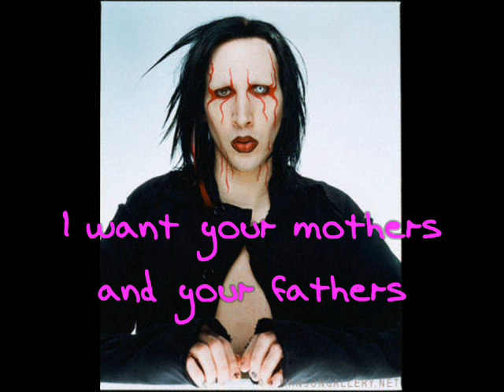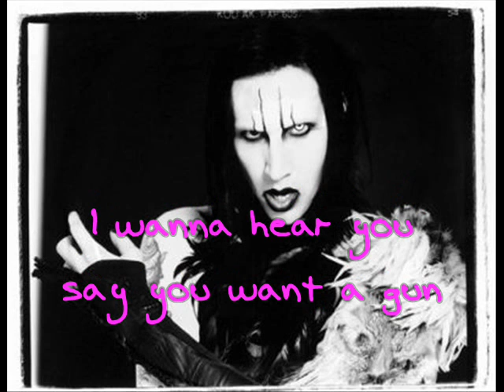The Fall of Adam - Marilyn Manson [Lyrics, Video w/ Pic.]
Lyrics:
The Abraham Lincoln town cars arrive
To dispose of our king and queen
They orchestrated dramatic new scenes
for Celebritarian™ needs
When one world ends
Something else begins
But without a scream
Just a whisper because we just
Start it over again...
Do you love your guns?
Your god and your government?
Let me hear you
 (hey)
Do you love your god and your government?
Let me hear you goddamn it
(hey)
And your god and your government?
(hey)
Your mother?
And your father?
And your baby?
Goddamn it let me hear you
(hey)
I want your mothers and your fathers
To hear you say it
(hey)
Every single one of you motherfuckers
Let me hear it from you
(hey)
(hey)
I wanna hear it from everyone
I wanna hear you say you want a gun
Let me hear it
(hey)